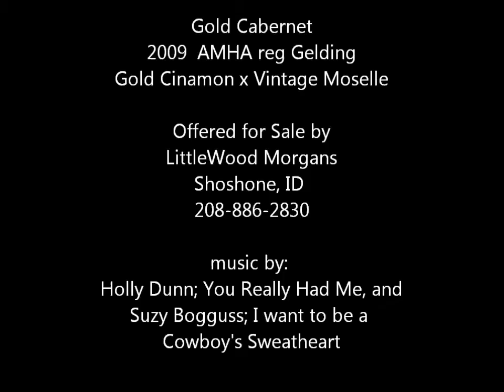Gold Cabernet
Foundation bred Morgan Gelding